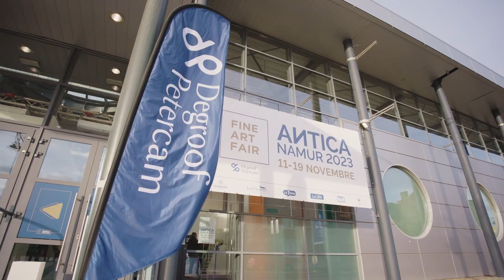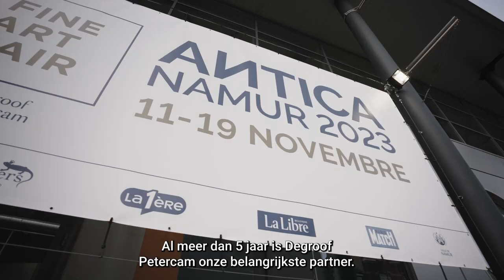Precious. Partnerships. Kunst & cultuur: Antica Namur